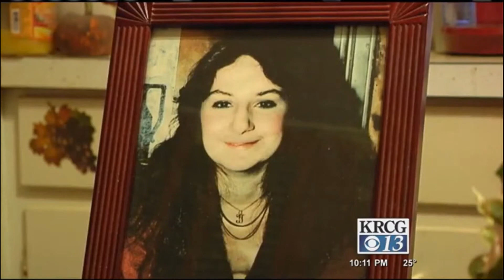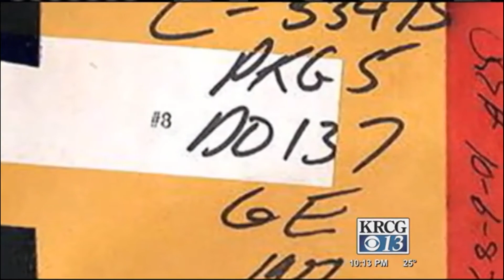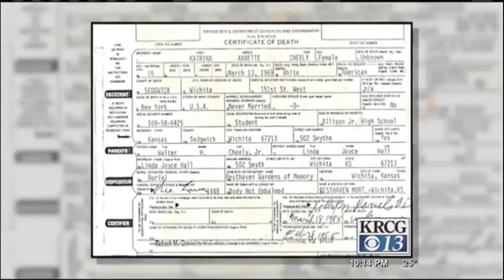When mom moves a serial killer in, life gets complicated for one Missouri teen. Where is Tammy?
On May 16, 1984, 14-year-old Tammy Rothganger left for school as she did every morning. A friend of Tammy's, Theresa Hicks Baughman, saw her get into the back seat of the car. She had no way of knowing she would never see her friend alive again. . .